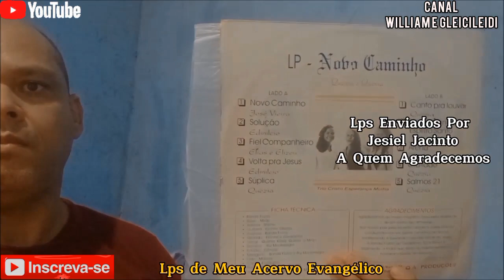Keyla Cristina - Vinde Criança 1991